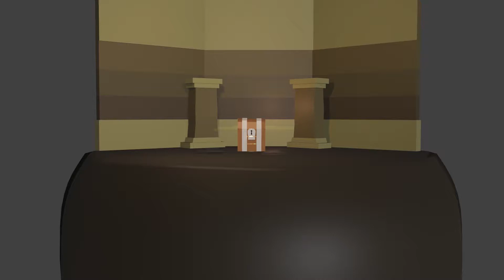Chest of Wonder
I wonder what wonders lay inside?  Could there be... treasure?